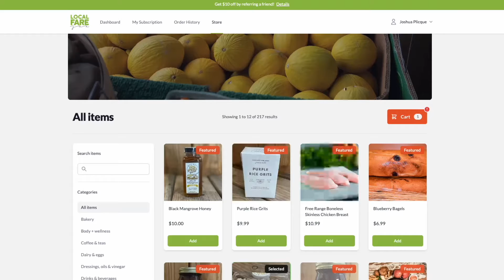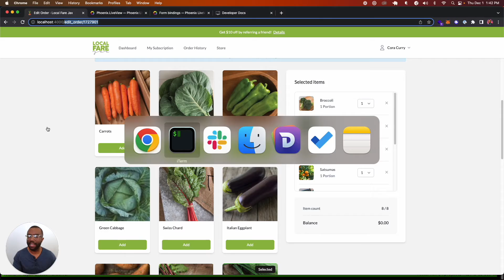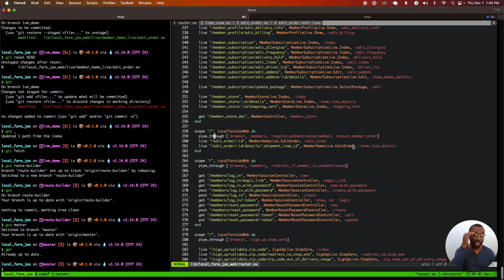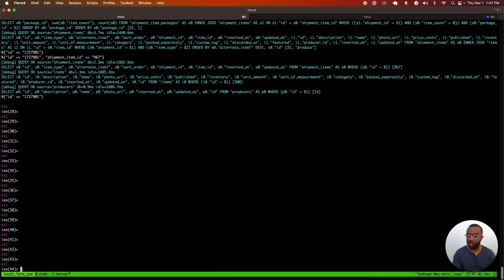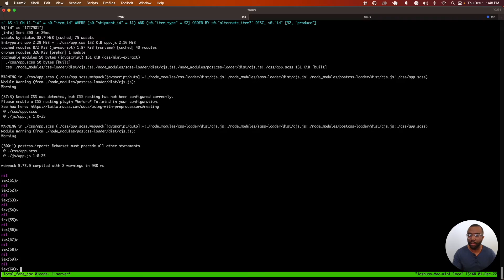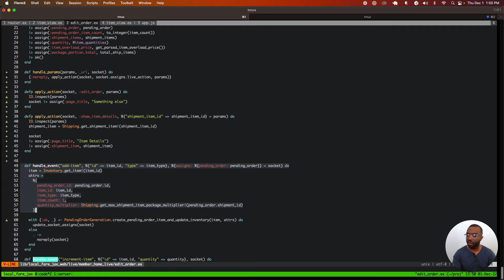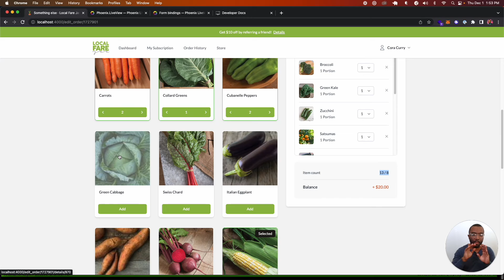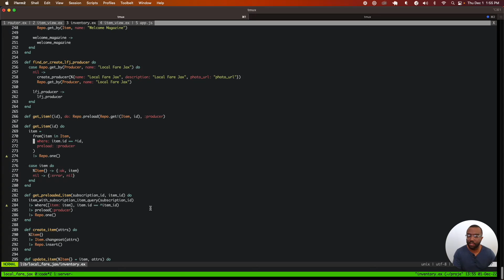Phoenix LiveView Crash Course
Get started with Phoenix LiveView in this crash course. We will show you how to build a Phoenix LiveView full stack application by breaking down a real production feature set. We will cover: how to interface with HTTP requests in Elixir, LiveView routing, HTML mounts, Websocket mounts, Event Handling, and so much more.

This is a remake of an older video that we unlisted. To watch the original Phoenix LiveView Crash Course,

💻 Pragmatic Studio’s course is the most efficient way to learn Elixir/Phoenix LiveView.  Use the course that I use to teach all my apprentices:

📝 Have a question about software development? Write a comment and we _will_ answer your question in an upcoming Software Sophistication Q&A show.

🔥 I’ve built an expert team at Or Equals that will revitalize your codebase. Use our experience in Elixir and Phoenix LiveView consulting so you can get back to focusing on the business. Schedule a meeting with me, and let’s chat